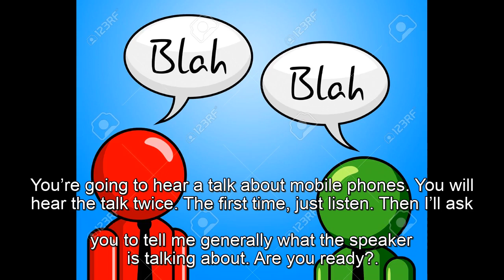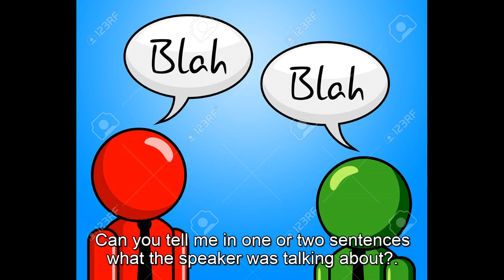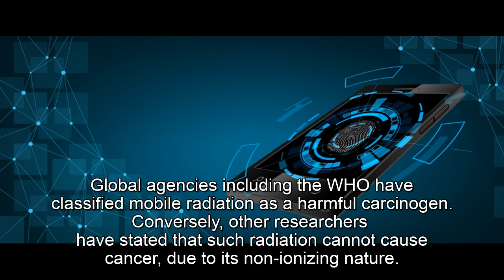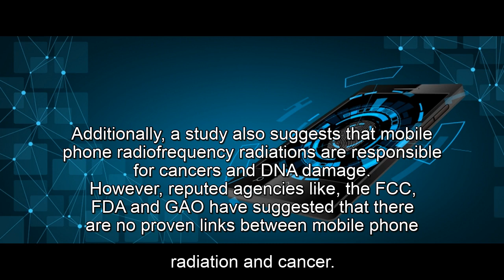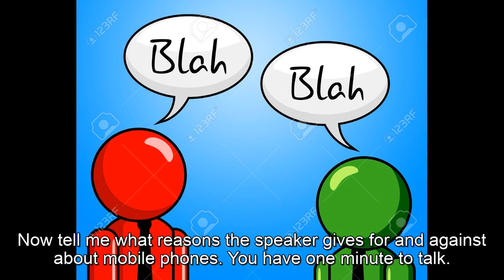Mobile phones. Listening TRINITY B2.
ISE II - Listening TRINITY B2 with subtitles. Title: Mobile phones "cell phone".

*Answers:

1) Arguments for:
-A study suggests that there were no substantial links between mobiles and brain tumor risks.
-Researchers have stated that such radiation cannot cause cancer, due to its non ionizing nature.
-A study also stated that mobile phone users might actually have a reduced risk of brain tumors.
-Conventional standardised testing can keep focus on the things that matter.

2) Arguments against:
-Global agencies including the WHO have classified mobile phone radiation as a harmful carcinogen.
-A study suggests that mobile phone radiofrequency (RF) radiations are responsible for cancers and DNA damage.
-Children who use mobile phones are twice as likely to absorb RF radiation than adults.
-Mobile phone radiation regarded as a cause for ADHD and behavioural problems in children.
-A study suggested that mobile phone radiation can interfere with the functioning of pacemaker devices.